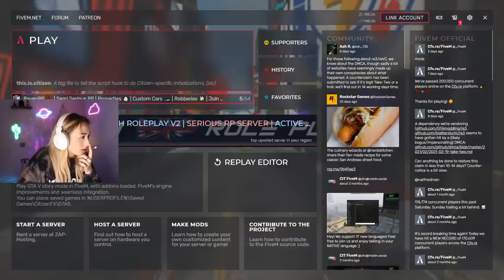Stealing My Boyfriends SUPER CAR In GTA 5 (role play) 🔴LIVE